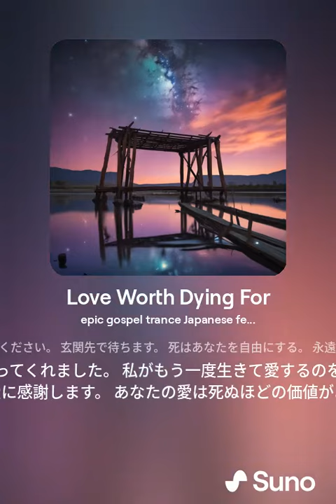Love Worth Dying For ft Suno - DJ Nunapitchuk & SptnklKTTY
見捨てられた夢。 フェードライト。 継ぎ目が破裂した。 白旗が掲げられた。 出会う前の人生。 どん底を見つけました。 それは今までにないほど良かったです。 そして、意図した。 意外と。 暗闇を見つめる。 私はあなたを見、あなたは私を見た。 宇宙が爆発した。 一緒にもう一度呼吸をした。 終わりは始まりになった。 生きる価値のある愛。 ようやく見つけたのに、今はもういない。 どうやって続けていいのかわからない。 あなたは私の中に光を見つけるのを手伝ってくれました。 しかし、それならなぜあなたは去らなければならなかったのですか? 私はここで傷ついています。 しかも、たった一人で。 ベイビー、どうして行かなければならなかったの? 私はそれを味わった、そして私はもっと必要だ。 生きるに値する愛。
あなたは私を見ることができませんが、私は去りません。 私のことを考えてください。 続けることを学びましょう。 あなたは私の中に光を見つけるのを手伝ってくれました。 私は死んだだけだ。 私は去らなかった。 あなたが傷ついているのはわかっています。 あなたは一人ではありません。 行ける場所を見つけた。 永遠に傷つくことはもうありません。 愛は死ぬに値する。 橋を渡ってすぐのところ。 あなたが見ているもののすぐ後ろ。 あなたの時が来たら。 それが私の居場所だ。 悲しみは思い出せません。 恐れることを忘れてしまった。 すべての傷は消え去った。 ここにはそのようなものはありません。 きっと気に入るはずです。 ちょっと待ってください。 玄関先で待ちます。 死はあなたを自由にする。 永遠に一緒にいる。 あなたは私の命を救ってくれました。 私がもう一度生きて愛するのを助けてくれました。 私の真実の愛に感謝します。 あなたの愛は死ぬほどの価値がありました。

License select songs for commercial use on Pond5!

Connect on Reverbnation!

Purchase releases on Google!